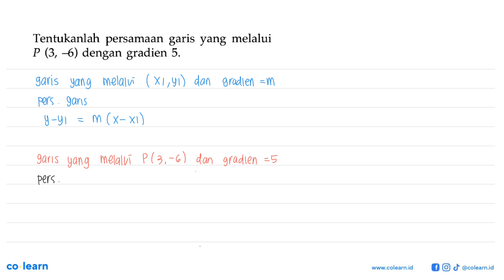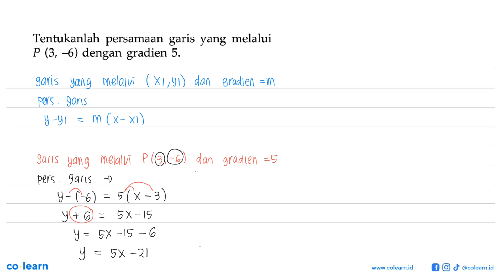Tentukanlah persamaan yang melalui garis 6) dengan gradien 5. P (3,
Topik atau Materi: Persamaan Garis Lurus - PERSAMAAN GARIS LURUS - ALJABAR - Matematika Kelas 8 SMP - KTSP

00:00 : Bedah Soal
01:00 : Konsep, rumus dan pengertian Persamaan Garis Lurus
01:18 : Langkah penyelesaian soal
00:56 : Jawaban akhir
01:26 : Penutup